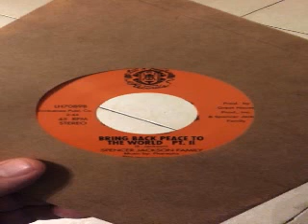Spencer Jackson Family Bring Back Peace To The World part 2